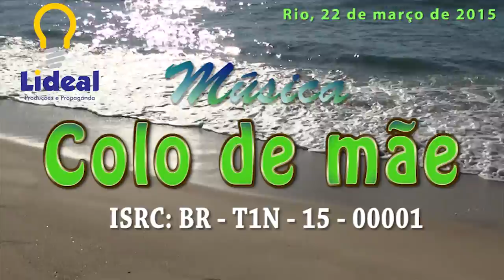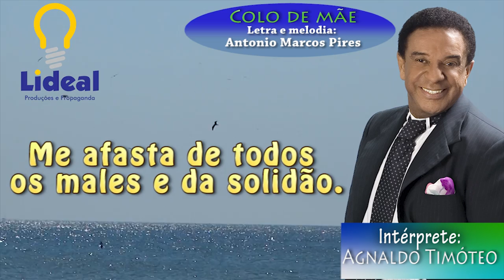MÚSICA COLO DE MÃE - AGNALDO TIMOTEO OK AUTOR: TONINHO BONDADE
Musica: Colo de mãe – Intérprete: Agnaldo Timoteo – Letra e melodia: Antonio Marcos Pires

Colo de mãe é assim, quentinho,
Cheiroso, aconchegante
Protege das incertezas da vida
E inspira dias melhores
Colo de mãe me acalma
Está presente em todos os dias
Colo de mãe é macio, amigo.
Ah que saudade do colo de mãe.
Jardim em flores no meu coração.
Beleza. Pureza. Leveza. Certeza.
Colo de mãe cativa a minha alma. Me abriga.
E convida para um novo dia!
Colo de mãe é mensagem de amor
Esperança num novo amanhecer
Colo de mãe é carinho, ternura,
Serenidade, cheiro de café
Doce de coco tão saboroso
Raio de sol. Pingo de luz.
Vida que ensina. Dia que nasce.
Colo de mãe é isso e muito mais...
Guia meus passos.
Orienta meu mundo.
Me afasta de toda e qualquer solidão.
Tempestade não existe se eu tenho
Um colo e esse colo é um colo de mãe.